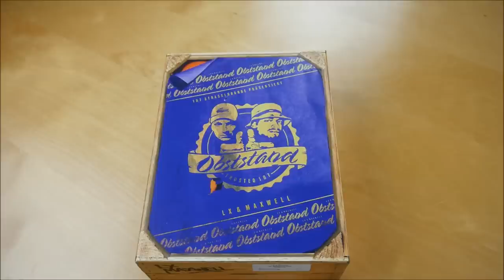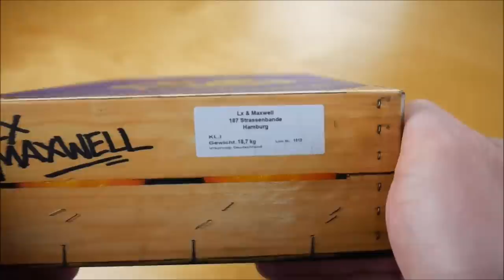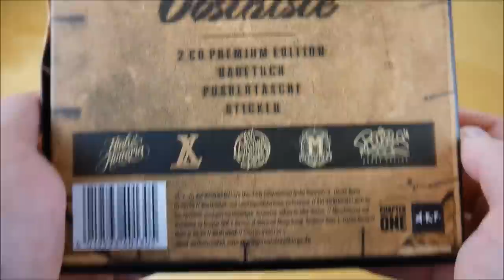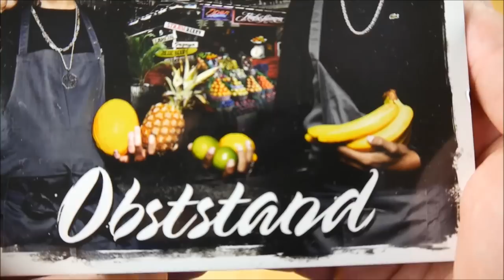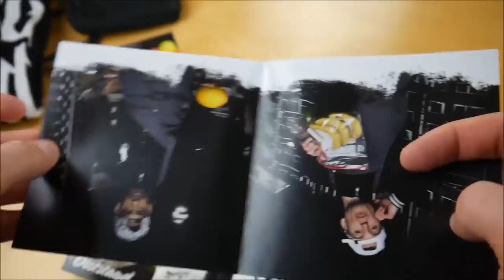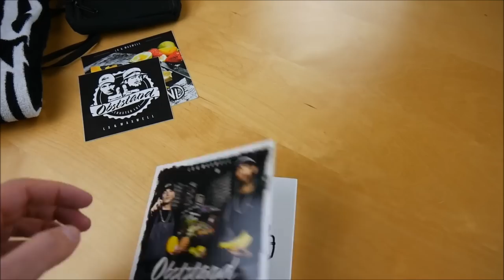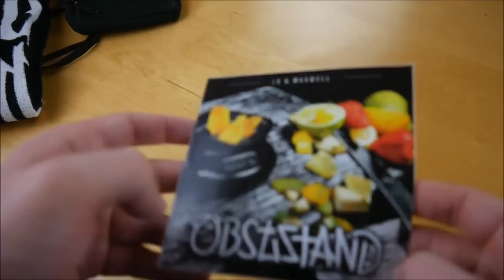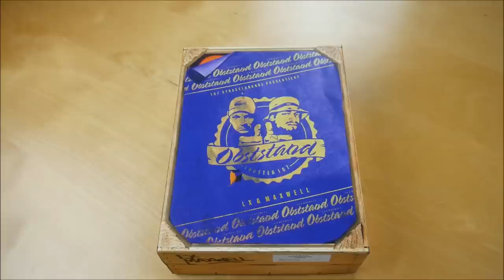LX & Maxwell - Obststand Box Unboxing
In diesem Video zeige ich euch die Obststand Box von LX & Maxwell.
► Hier könnt ihr das Album kaufen:
Mehr von LX
Mehr von Maxwell

► ALBUM INFOS
LX & Maxwell – Obststand
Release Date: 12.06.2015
Kaufpreis: 39,90 €

Obststand Box Inhalt:
- Album
- Album Instrumentals
- Umhängetasche
- Badetuch
- Sticker (2x)

Obststand Tracklist:
01. Intro
02. Ausser Kontrolle
03. NTM
04. N.I.G.G.A.
05. Gangsta Ruf (feat. Bonez MC)
06. Wir gehen hoch (feat. Bozza)
07. Wieso? (feat. Capuz)
08. Geschäfte
09. Krank
10. Das Paket
11. Erntezeit (feat. Sa4)
12. Jeden Tag (feat. Gzuz)
13. ML
14. HaifischNikez (feat. Gzuz)
15. Salz & Pfeffer
16. Wabbel die Baggn (Bonus Track) (feat. Bonez MC)
17. Farbe ins Spiel (iTunes Bonus Track)

Obststand Info:
Das Album von LX & Maxwell erschien am 12. Juni 2015 über AUF!KEINEN!FALL!.